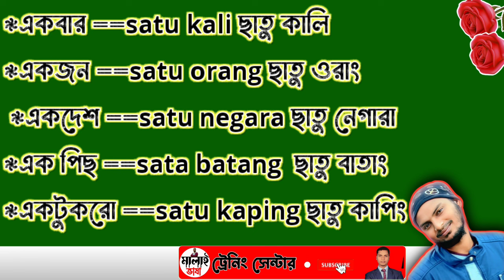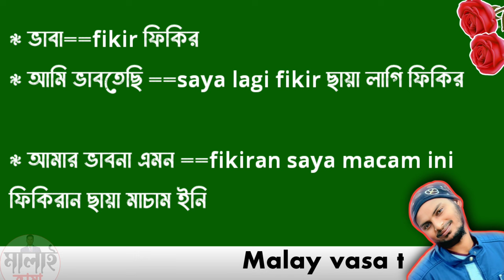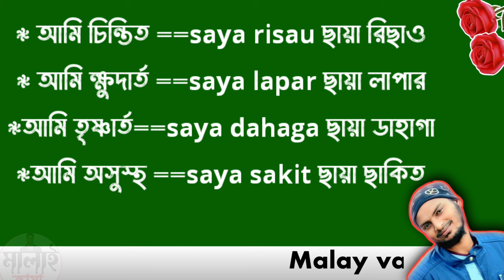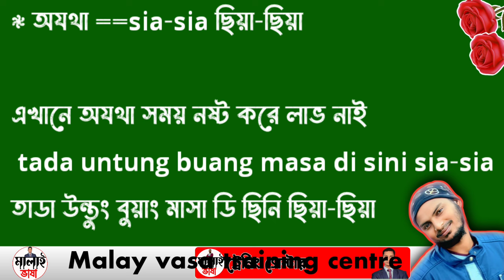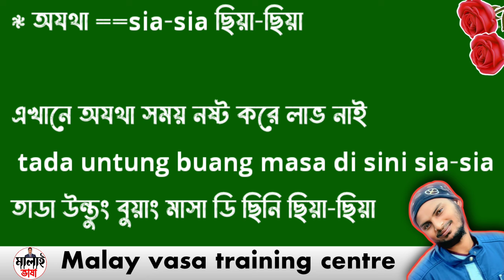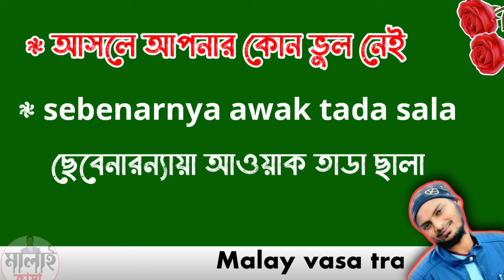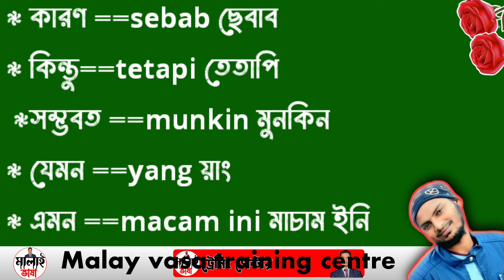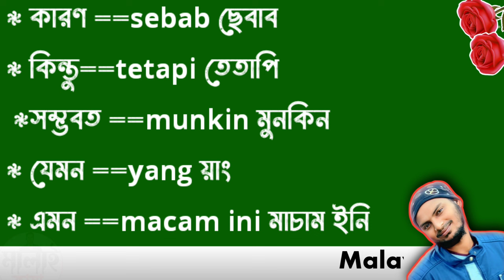খুব সহজে মালয়েশিয়ান ভাষা শিখুন। easy to learn Malaysian language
@Probashi.Kalam.malay.vasa.  খুব সহজে মালয়েশিয়ান ভাষা শিখুন
easy to learn Malaysian language

মালয়েশিয়ান ভাষা শিখুন সঠিক ভাবে আর ভুল বাল ভাষা শিখে সময় নষ্ট না করে
এই ভিডিওতে আমি দেখিয়েছি কিভাবে হাতে কলমে সঠিক ভাবে মালয়েশিয়ান ভাষা শিখতে পারবেন অনেকেই আছে চার পাচ বছর ধরে চেষ্টা করেও সঠিক ভাবে মালয়েশিয়ান ভাষা শিখতে পারবেন নাই আমি আপনাকে কথা দিচ্ছি ভাই আমার চ্যানেল থেকে ভাষা শিখে আপনি মালয়েশিয়ায় যে কোনো কামপুঙ্গে কথা বলেন আপনার ভষা সহজে মালয়েশিয়ান মানুষ বুঝতে পারবেন
কারণ আমি সেই শব্দগুলো আপনাদেরকে শিখাই যেই শব্দগুলো সবাই বুঝে
সবাই কে ধন্যবাদ যারাই আমার ভিডিও দেখেন এবং কমেন্টে আপনাদের মতামত জানান
যদি আমার ভিডিও গুলা ভালো লাগে আমার জন্য দোয়া করবেন আমি যেন যতদিন বেচে থাকি এভাবেই আপনাদেরকে ভাষা শিখানোর মাধ্যমে আপনাদের পাশে থাকতে পারি

মালাই,ভাষা